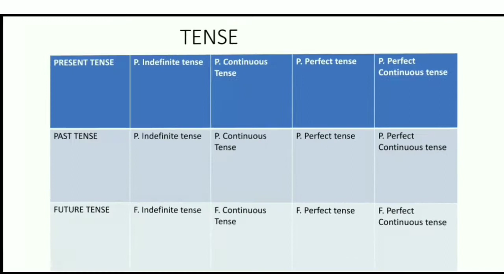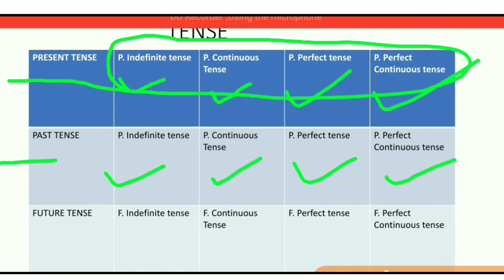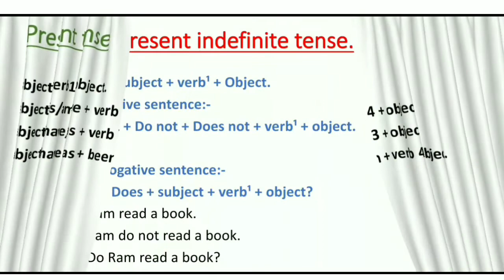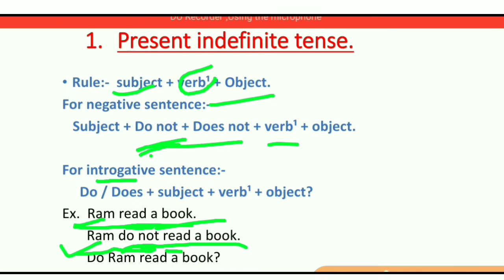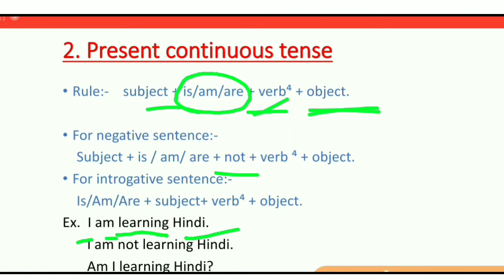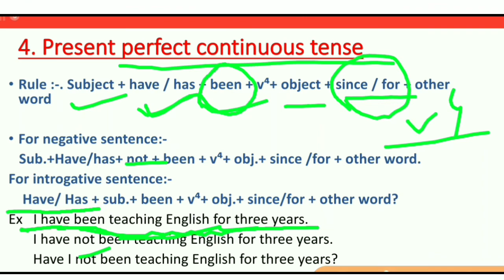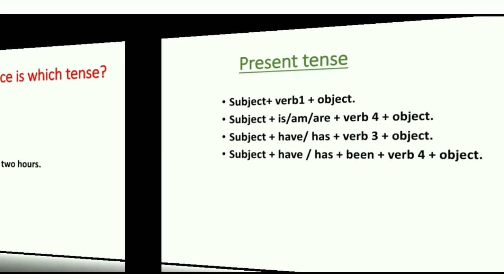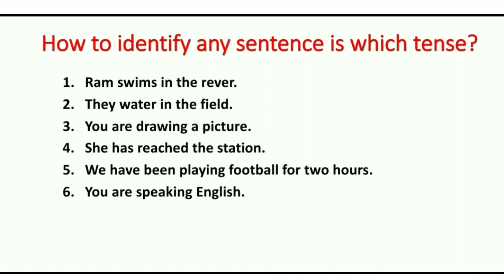Tense rule in hindi, Tense पहचानने का नियम, Tricks for tense identification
All parts of tense identify easily.

Rule for tense identification.